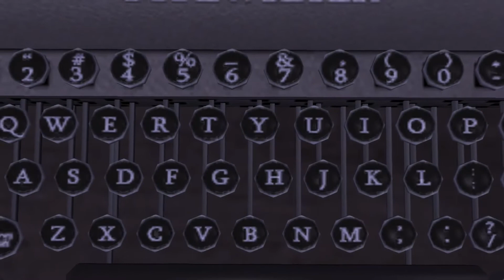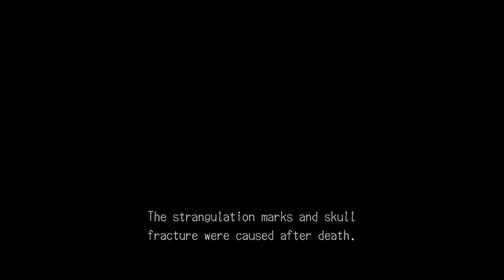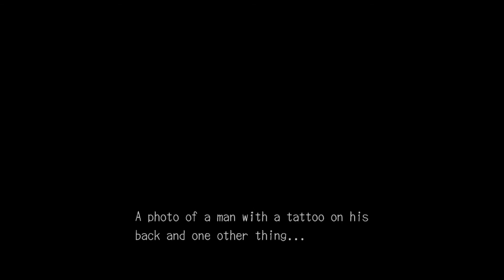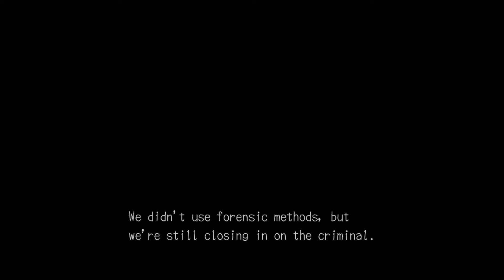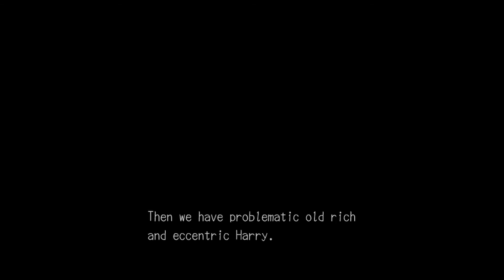18 - Let's Play Deadly Premonition Origins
Because it's a video game.